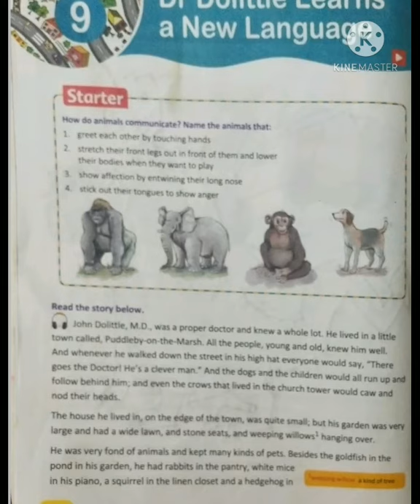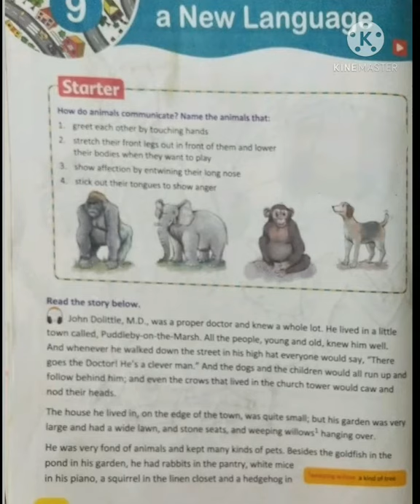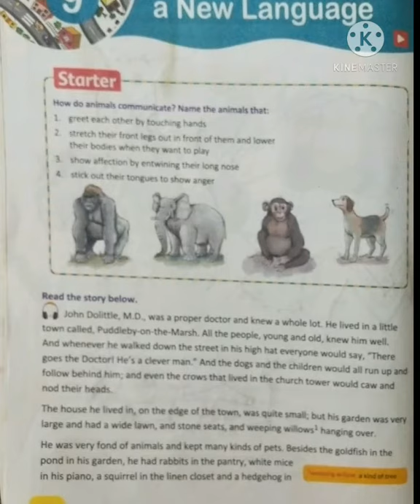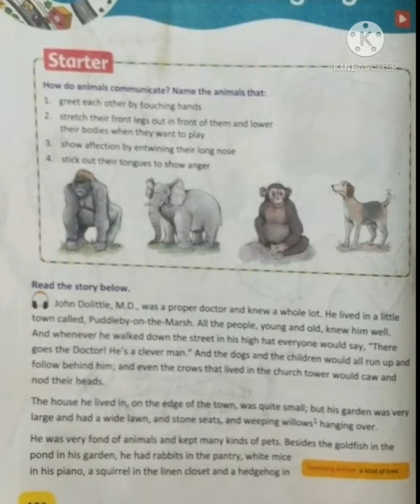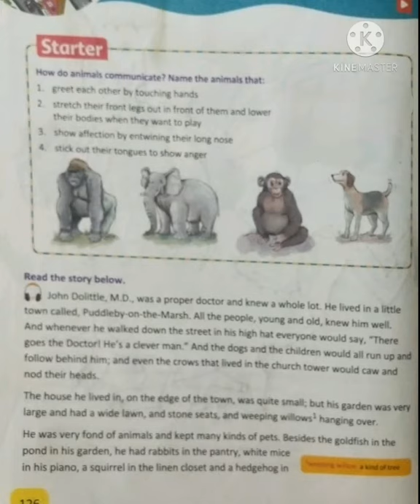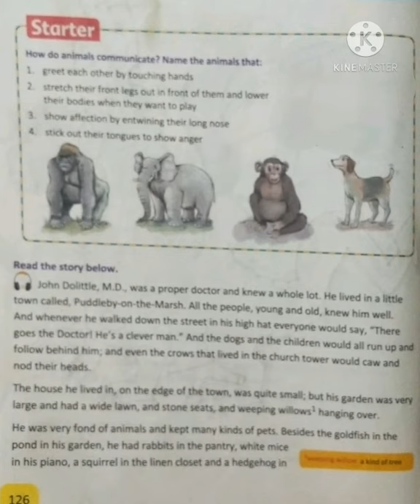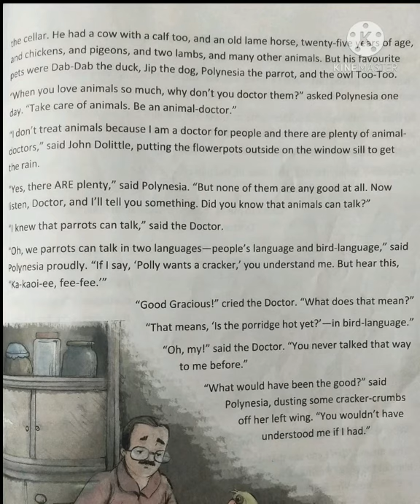Chapter 9: Dr. Dolittle learns a new language Part:1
Hello, friend this video is made by Aarab Bhatti.